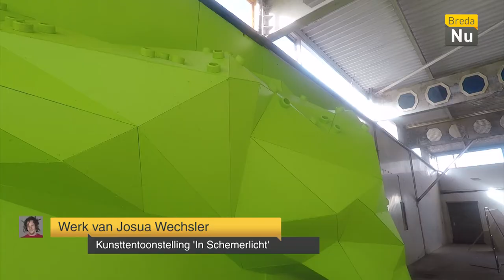Breda in Beeld: Kunsttentoonstelling 'In Schemerlicht'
Zeven eigentijdse beeldend kunstenaars gingen voor twee hele weekenden het gevecht aan met de ruimte van de oude conservenfabriek in de Bredaase woonwijk Belcrum.